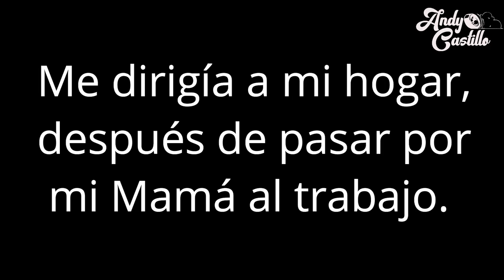Mi Rocketman al suelo por primera vez ¿Como paso?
Amigos en este capitulo podrán observar por fin como sucedió mi accidente en mi vento rocketman 250
Espero que me puedan apoyar con un like y compartir ayudaría mucho.
PAGINA DE FACEBOOK:
ANDY CASTILLO7